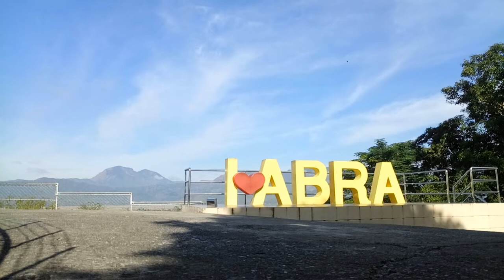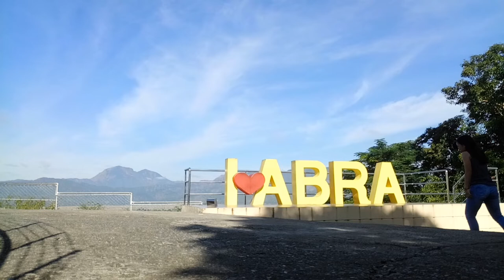𝐕𝐢𝐜𝐭𝐨𝐫𝐢𝐚 𝐥𝐢𝐠𝐡𝐭𝐬 [𝐁𝐚𝐧𝐠𝐮𝐞𝐝, 𝐀𝐛𝐫𝐚]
Travel, explore and learn!